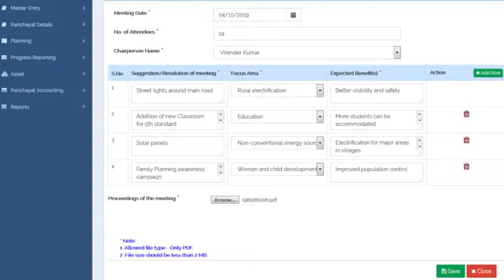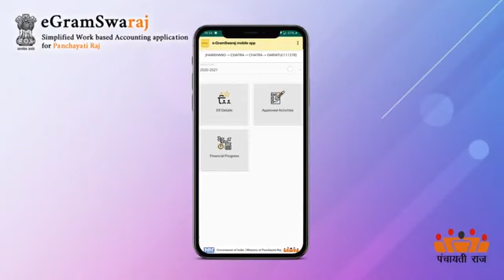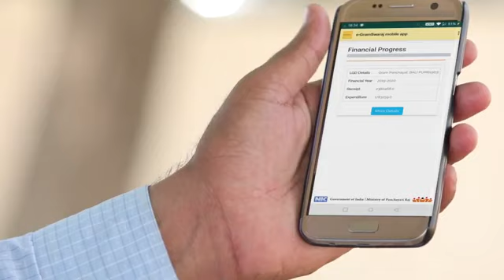PM Narendra Modi launches e-Gram Swaraj portal and moblie application on Panchayati Raj Diwas